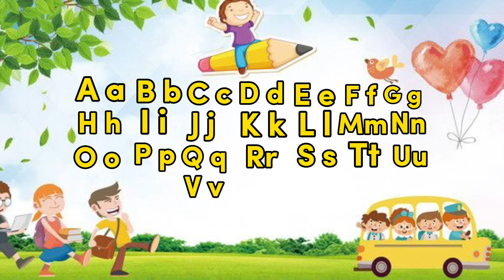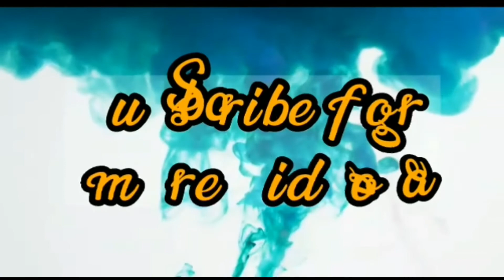Abc song || abc song for kids || letters song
Its abc song